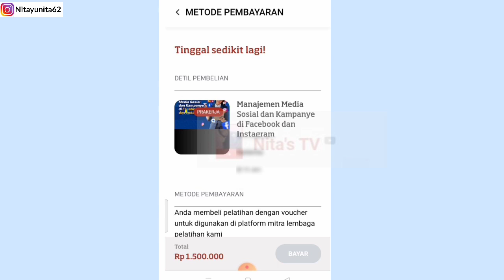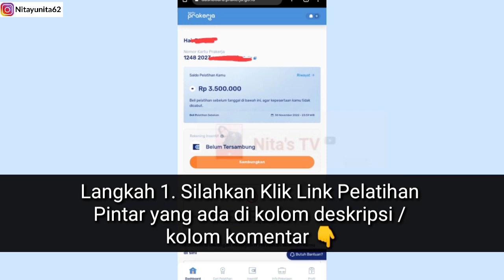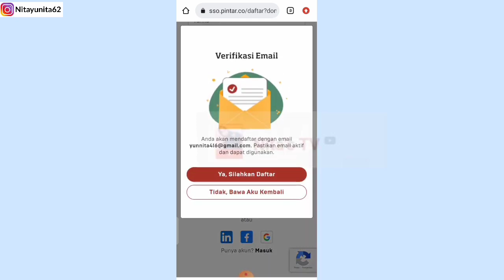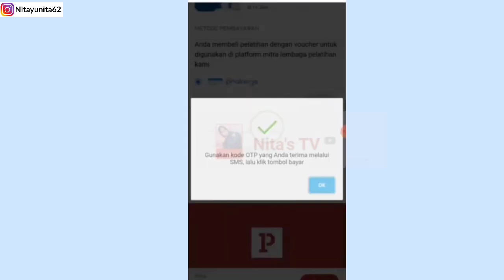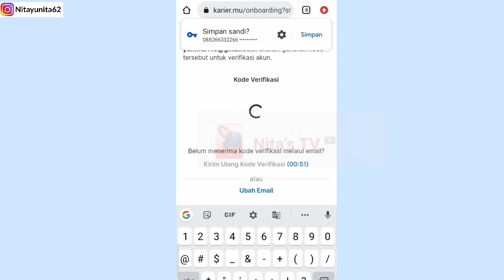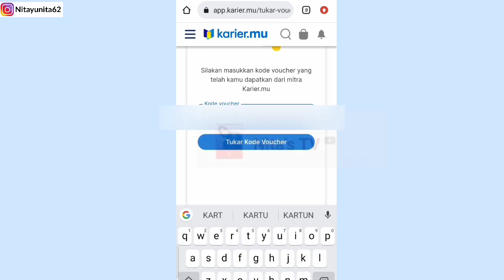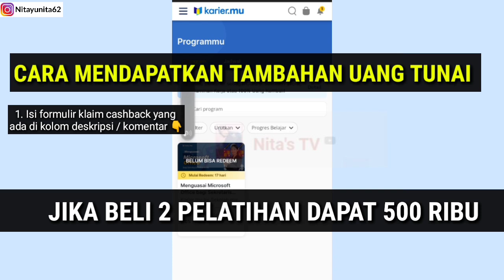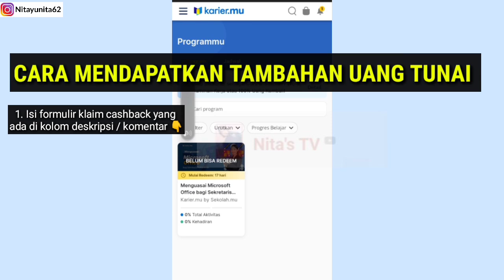Gelombang 60! CARA MUDAH DAN CEPAT BELI PELATIHAN PRAKERJA DAPAT CASHBACK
Semua Gelombang! CARA MEMBELI PELATIHAN PRAKERJA YANG MUDAH DAN CEPAT DAPAT CASHBACK

Kabar gembira beli 1 Pelatihan dapat uang tunai tambahan 150ribu dari pelatihan yg kamu beli dan beli 2 Pelatihan dapat 500ribu-700ribu
Caranya :
1. Beli Pelatihan Bebas harga berapa saja
2. Selesaikan
3.isi formulir ini
4. Silahkan masuk grup dan konfirmasi ke admin

5. Bonus uang tunai tambahan cair 1*24 jam ke rekening masing-masing

Kelas rilis baru di Tokped untuk SD-S2

SMP
Pintar :

SMA
Pintar :

UNTUK MENDAPATKAN SERTIFIKAT PERSIAPAN
SILAHKAN TONTON VIDEO INI